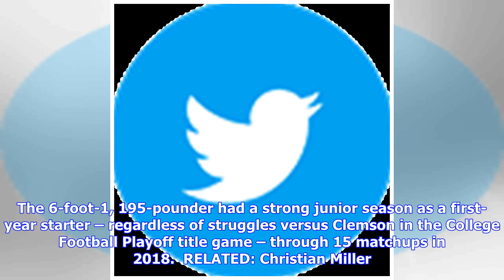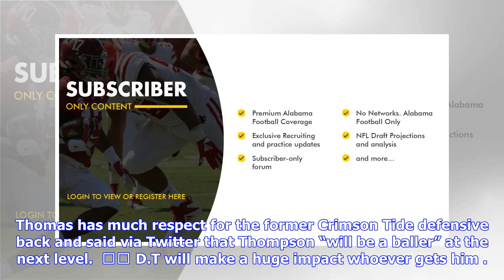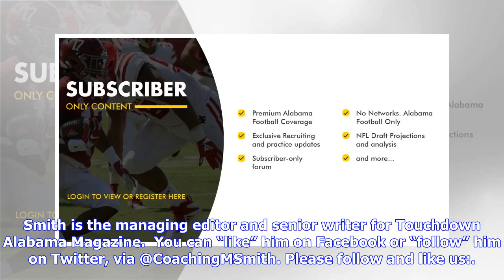Best destinations for safety Deionte Thompson in upcoming NFL Draft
Adam Hagy - USA TODAY Sports Best destinations for safety Deionte Thompson in upcoming NFL Draft', 'facebookShare', 'width=626,height=436'); return false;" title="Share on Facebook" Best destinations for safety Deionte Thompson in upcoming NFL Draft -&url= 'twitterShare', 'width=626,height=436'); return false;" title="Tweet This Post" Best destinations for safety Deionte Thompson in upcomi...